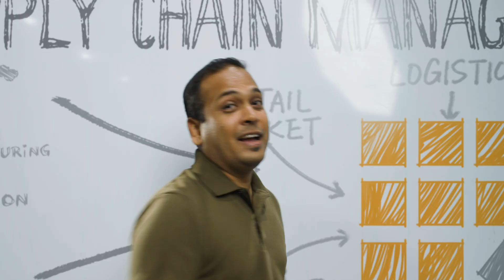Covariant AI Robotic Putwall at Capacity 3PL | Completing thousands of orders at over 500 PPH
This video highlights the impact of Covariant’s AI-powered Robotic Putwall, at Capacity, a 3PL serving some of the world’s largest eCommerce brands.

Affectionately named ‘Waldo’, the autonomous putwall has been fulfilling thousands of customer orders at over 500 PPH, with less than 0.1% of them needing human intervention!

Fully integrated into Capacity’s existing processes and WMS, the end-to-end solution was designed, developed, and installed by Covariant. The system autonomously picks up and scans items from an inbound tote, and then places the item into the correct cubby in the putwall corresponding to the order.